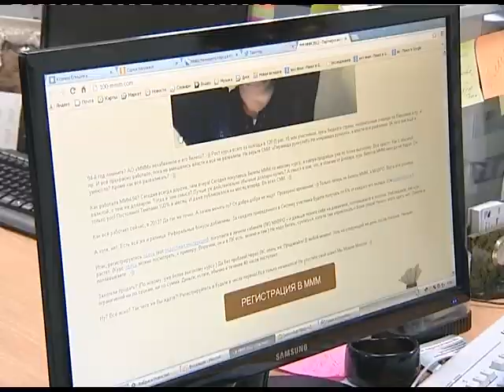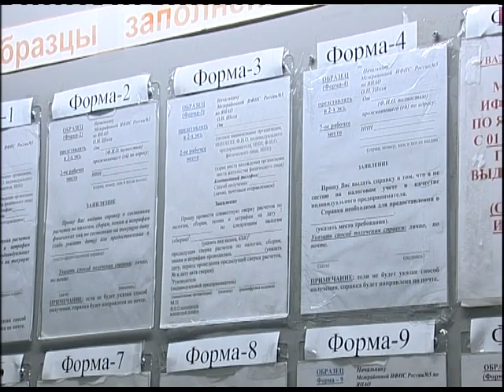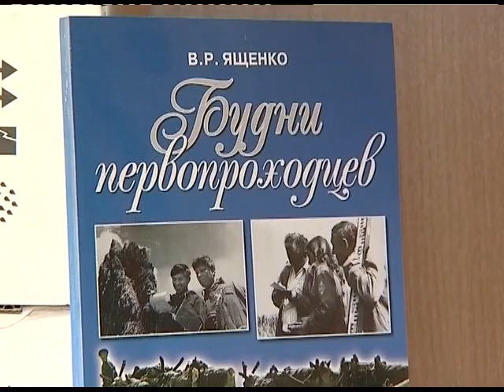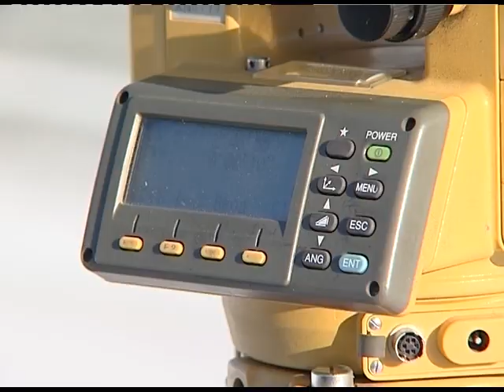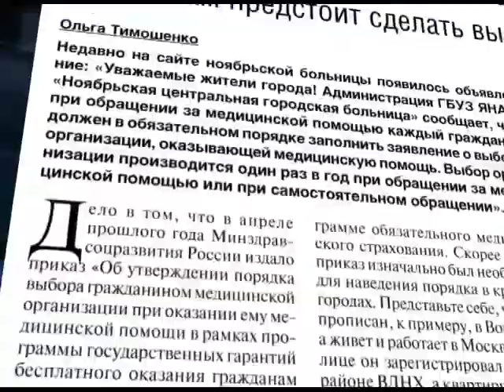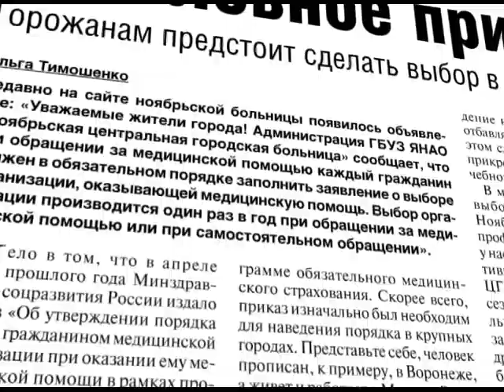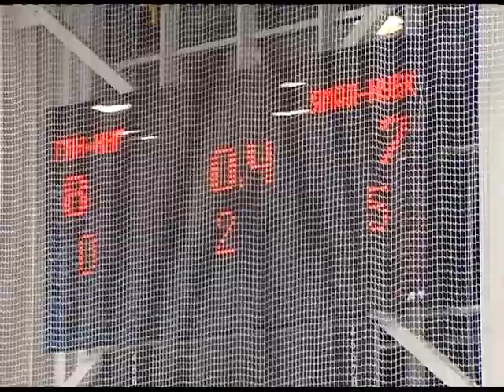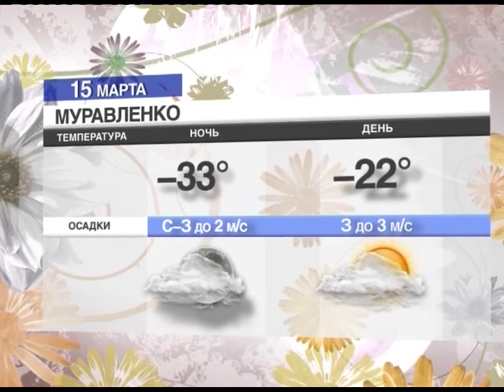Новости Нашего Города 14.03.2013